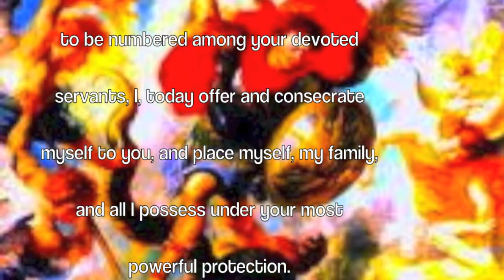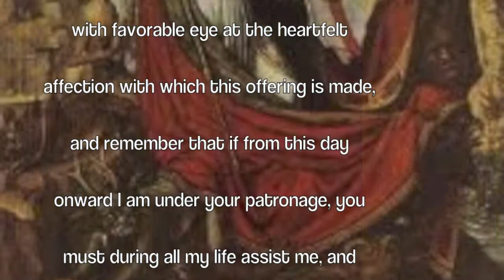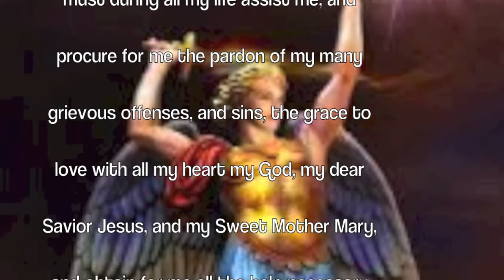Act of Consecration To Saint Michael Archangel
All the Angels whom God created were, at the beginning, in the grace of God and well pleasing to Him. But many of the Angels sinned through pride, and were cast down by God into Hell forever [2 Peter 2:4].
When God created the Angels, He created them all in His grace. But none can be crowned without a struggle [2 Tim. 2:5], and God subjected the Angels to trial, that so, according to the universal law of the universe, they might earn their reward of eternal happiness. In this trial a large number of the Angels fell. They desired to be equal to God, and refused to submit their will to His [Cf. Is. 14:12-14]. They did not abide in the truth [John 8:44]. Hence arose a great war in Heaven [the ante heaven]. St. Michael and his Angels fought with the dragon, and the dragon and his Angels fought, and prevailed not, neither was their place found anymore in Heaven. The dragon was cast out and all his Angels with him [Apoc. 12: 8,9]. They were all cast down to Hell; not that they were confined to any local Hell. for they are allowed to wander about the earth tempting men, but they carry their Hell with them wherever they go, inasmuch they everywhere suffer the torments of Hell. Their leader was Satan or Lucifer, for this was his name before he fell, and he is said to have been the highest of all the Angels. The number of the fallen Angels is less than that of those who remained faithful. The fall of the Angels was the more terrible, because they had previously enjoyed such a high estate. The higher the place from which we fall, the worse the fall. At the Last Day the evil Angels will be judged, and their wickedness and its punishment will be made known to the whole world [Jude 6; 2 Pet. 2:4]. To deny the existence of the evil Angels is a grievous sin against faith.